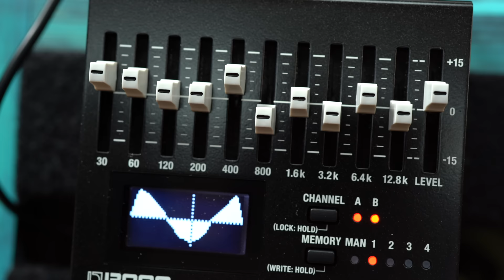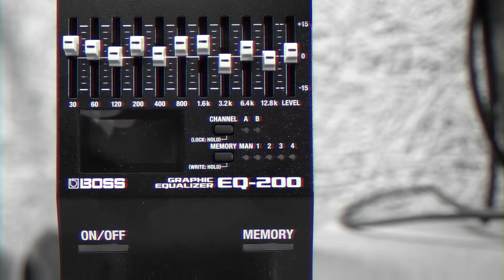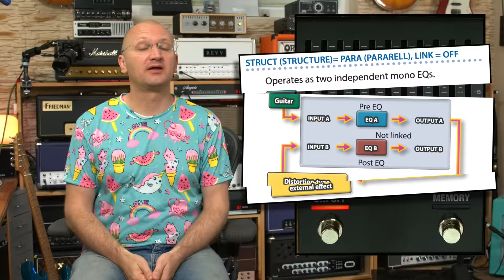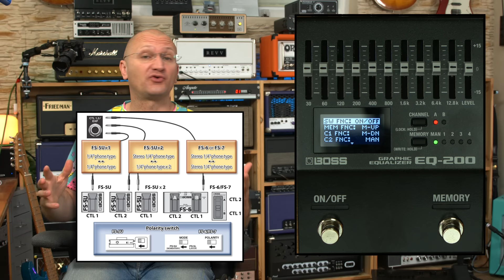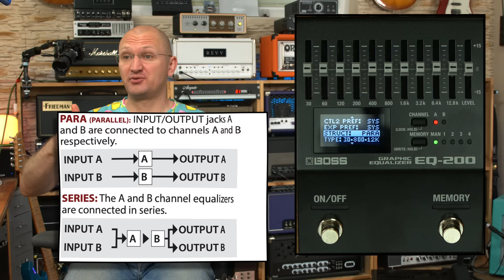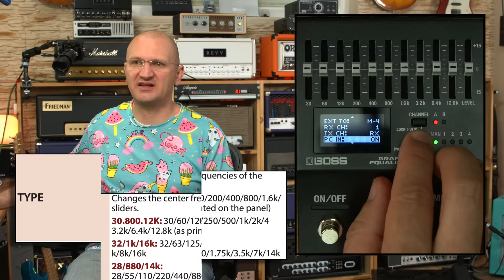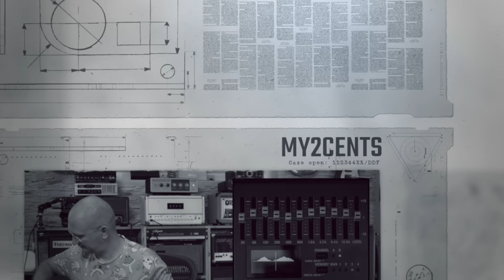Twist your tone and save it! Boss EQ200 Review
An EQ can be a very powerful weapon if wielded correctly! In the wrong hands it can turn evil... so watch and learn!

Gear from this video at Sweetwater:
Boss EQ200

Everything hangs on these...

My interfaces...